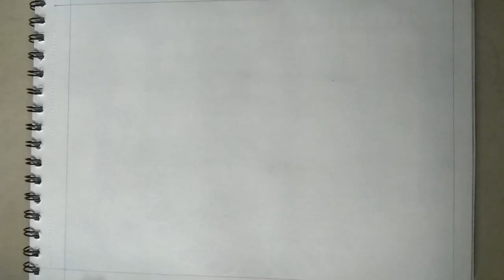How to draw a beautiful woman with beautiful jewellery using black gel pen and black paint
This my new drawing a beautiful bride for  you hope you enjoy my work ,and support me by subscribing my channel ,this will inspire me to work more hard to upload more such video .once again thanks everyone who subscribed and those who will ,